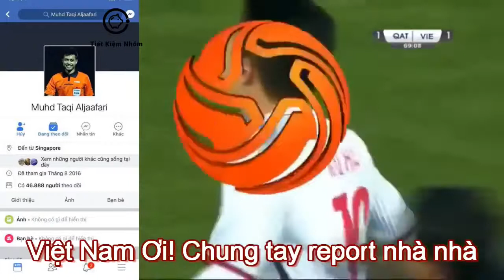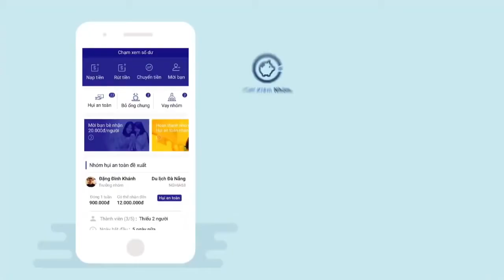Việt Nam ơi ( Chế người lạ ơi )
châu đăng khoa